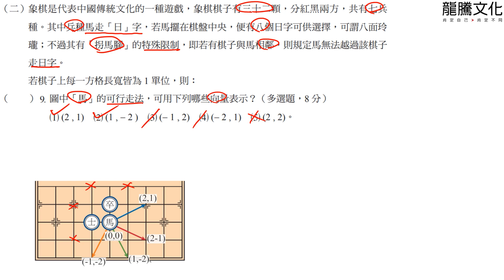【解題影音】《新全勝》數學A學測16週 第64-72式混合題(二)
【混合題解題影音】
《新全勝》數學A學測16週 第64-72式混合題(二)
講師：臺中女中 邱永鎮老師

《新全勝》數學A 線上書城熱賣中！！購買連結：